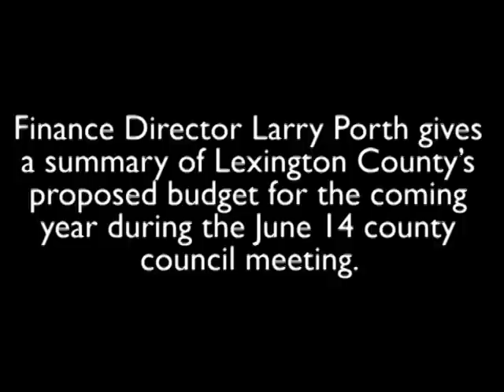Summary of Lexington County General Fund Budget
Finance Director Larry Porth gives a summary of Lexington County's proposed budget for the coming year during the June 14 county council meeting.